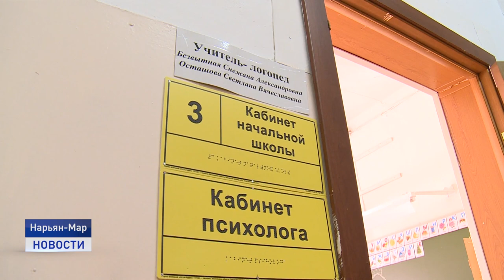ВИЗИТ ЯРОСЛАВА НИЛОВА В НАО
В Ненецкий округ с рабочим визитом прибыл председатель комитета Госдумы по труду, социальной политике и делам ветеранов Ярослав Нилов. Накануне он встретился с врио губернатора НАО Юрием Бездудным. Главной темой встречи стали меры по борьбе с распространением коронавирусной инфекции на территории региона.